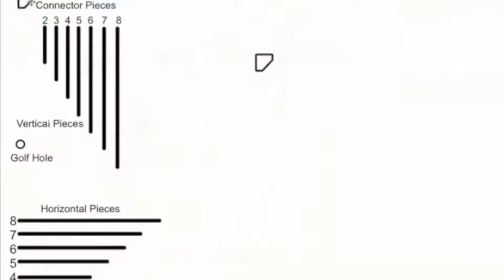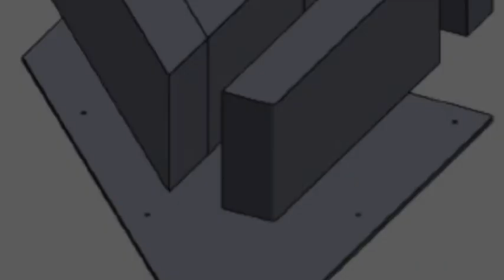Quirky Mini Golf Hole Promo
This Video describes an invention idea for creating Mini Golf Holes.